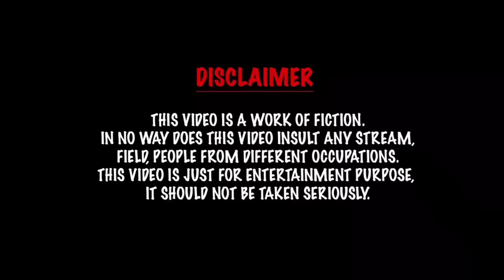New Swimming pool | comedy video | funny video | Prabhu sarala lifestyle